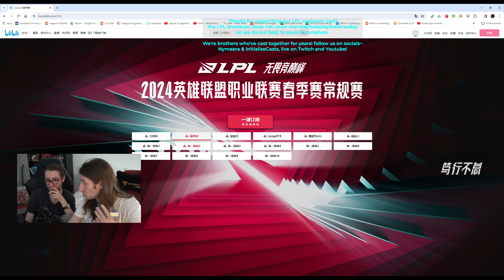LGD v WBG Game 3 | LPL Spring 2024 W8D2 | Initialise & Nymaera English Cast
Voices of Initialise & Nymaera!